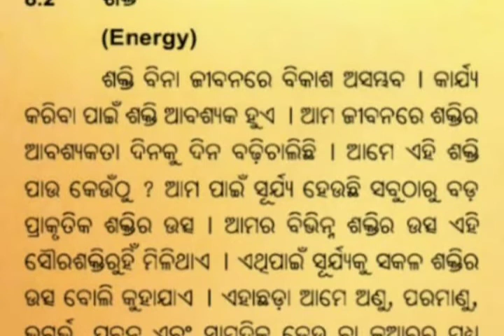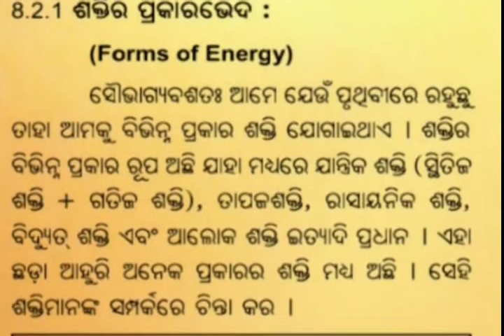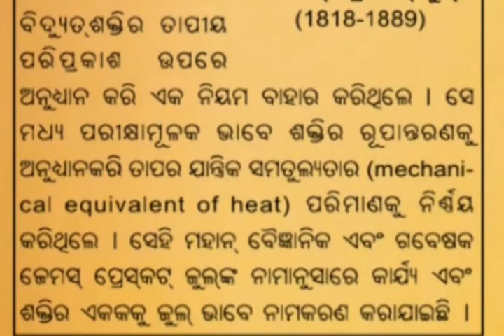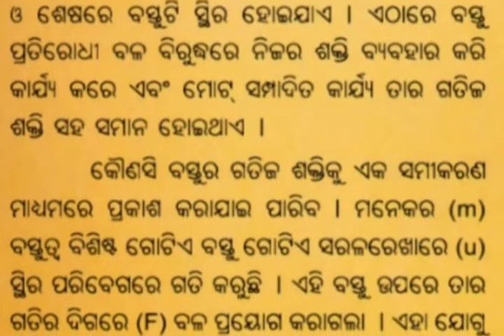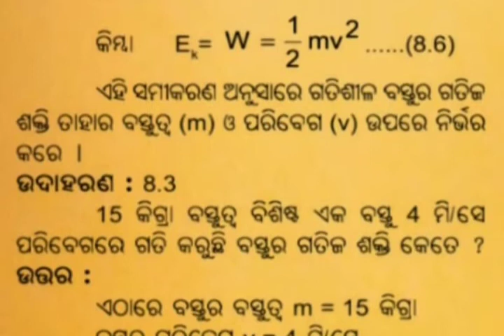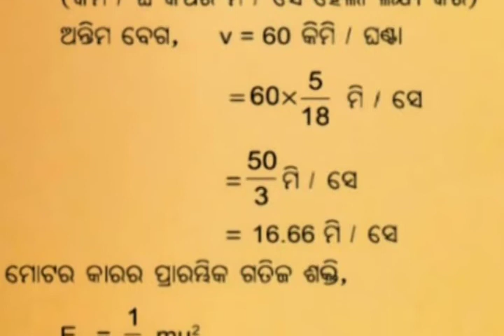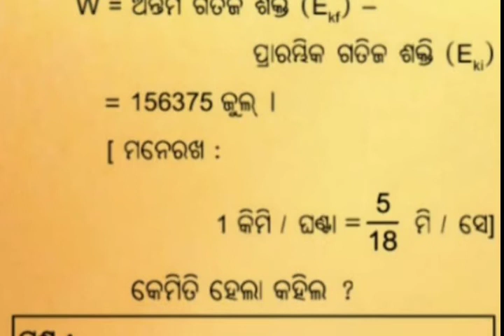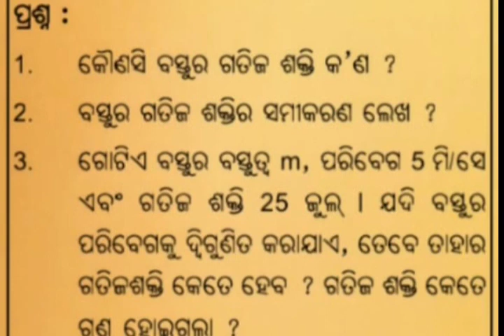CLASS-IX || PHYSICAL SCIENCE ||WORK & ENERGY || PART-2 || ODIA